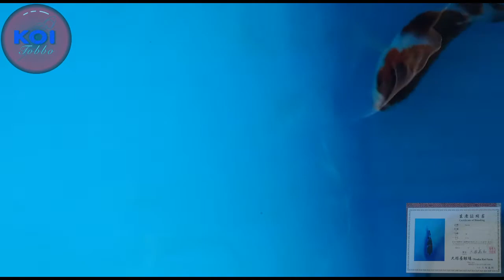Koi Goromo 16 cm Sertifikat Otsuka Koi Farm Import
Jenis Koi : Goromo / Koromo
Breeder Koi : OTSUKA KOI FARM
Jenis Kelamin Koi : -
Ukuran Koi : 16 cm
DOB : -
Koi Lokal / Import : Import
Serti koi : OTSUKA KOI FARM

WAJIB Cek ketersediaan barang sebelum order

Cek pengiriman sebelum order, bisa pakai Gojek atau kereta atau bis (koordinasikan dulu sebelum order, unt pulau jawa dg kereta atau bis ongkir rata-rata sekitar 110rb)